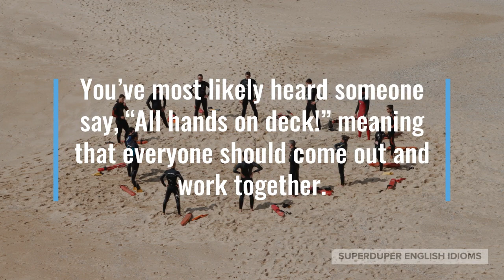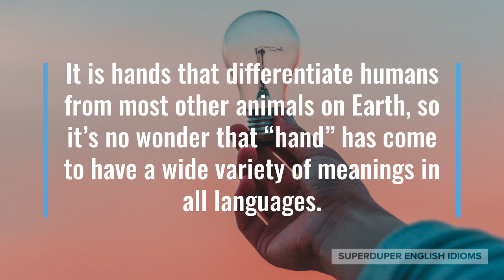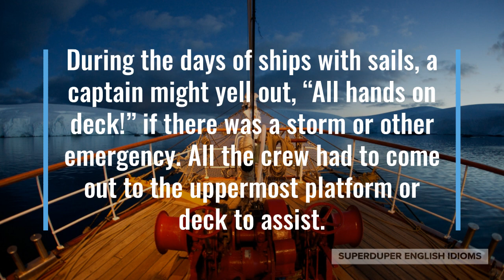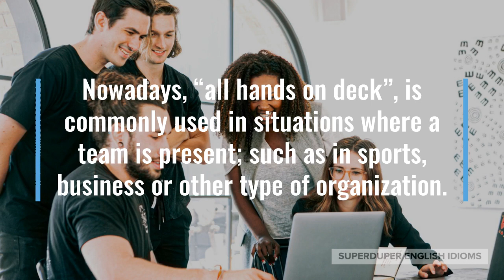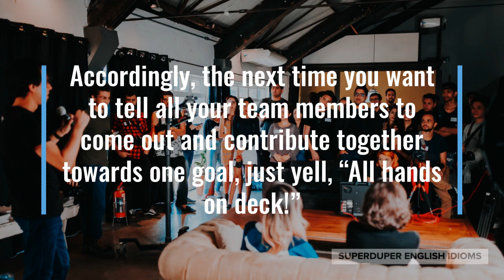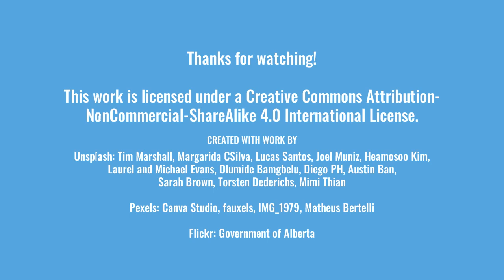"All Hands on Deck" Idiom Meaning, Origin & History | Superduper English Idioms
0:00 - How to Say, “All hands on deck.”
0:16 - Examples of “All hands on deck.”
1:03 - Meaning of “All hands on deck.”
2:21 - Origin of “All hands on deck.”
3:58 - More Examples of “All hands on deck.”
4:48 - Conclusion

You’ve most likely heard someone say, “All hands on deck!” meaning that everyone should come out and work together.

“The morning huddle is over, all hands on deck!” the manager of a supermarket might say just before the store opens.

Perhaps you’re a leader at a local charity, “We really need all hands on deck for tomorrow’s event, as it’s shaping up to be a busy one!”

“It’s so busy that even though we have all hands on deck, customers are still waiting!” you might say to your assistant manager during a Christmas sale at your store.

As you can see, the idiom, “all hands on deck,” is an order, command for everyone to get working, contributing; or it is an expression stating that every person is active.

The word “hands” in “all hands on deck”, refers not to actual hands, but to people. A person who engages in manual labour is often called a “hand”, and for obvious reasons.

It is hands that differentiate humans from most other animals on Earth, so it’s no wonder that “hand” has come to have a wide variety of meanings in all languages.

You can give a hand to someone, give your hand in marriage, have a hand in a project, give a singer a big hand, something could be in your hands, your writing is in your “hand”, and more!

It’s quite obvious that the idiom, “all hands on deck,” is a naval expression and originates with the business of ships and sailing.

During the days of ships with sails, a captain might yell out, “All hands on deck!” if there was a storm or other emergency. All the crew had to come out to the uppermost platform or deck to assist.

Nowadays, “all hands on deck”, is commonly used in situations where a team is present; such as in sports, business or other type of organization.

In a business, charity or other such organization, team members are normally “on deck” or working at any given time, so a leader might use “all hands on deck” to redirect their focus to a specific task that requires immediate attention.

“Many hands make light work,” goes the old proverb, and so it’s no wonder that most things are accomplished with the contribution of many people working together, a team effort.

“We’re losing, so we’re gonna need all hands on deck in the next quarter,” a basketball coach might tell his team, emphasizing extra effort from each player.

Maybe you’re a project manager at a software firm, “Listen up, team! It’s all hands on deck for the coming week, as our new product launches this Friday!”

“We have all hands on deck for the first time,” the president of a country might say after every political party agrees to work together in the fight against a contagion.

Accordingly, the next time you want to tell all your team members to come out and contribute together towards one goal, just yell, “All hands on deck!”